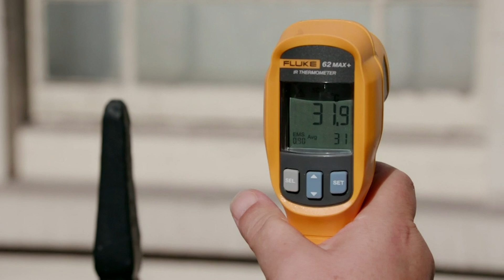Why Are Heatwaves in London so Hot?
Since 2001, the UK has had 15 of the 16 hottest summers on record. Morland Sanders explores climate change, asking why severe weather is likely to hit harder in the coming years.